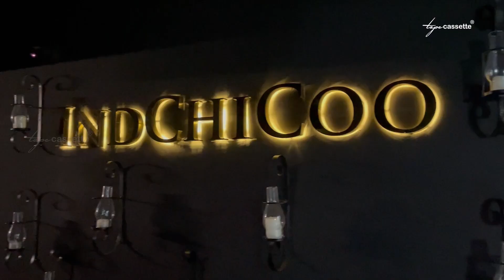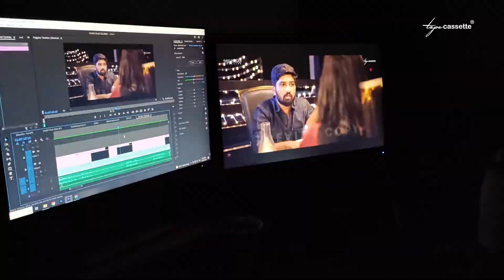BTS | Natpaal Malarndha Kaadhal | Behind the Scenes | Short Film | Dreamers Creation | Sanjay.S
Behind the Scene | Short Film Natpaal Malarndha Kaadhal.We are happy to Share this with you all...

Cast

Salman
Jiya
Jaya Kumar

Crew

Story and Direction - Sanjay.S
Associate and art Director- I. Frank
Screenplay - I. Frank, Rabooni Raju, Heyram
Cinematography - Rabooni Raju
Editing- Rabooni Raju
Asst.Director- Shinoy, Sripathi Raj
Production Manager - Heyram
Poster Designs - Degin Viswambaran
Production Head - Ashfin Francis, Jagan
Sound Design & Mix - Augustine Matthew (Charis Productions)
Colorist - Anu Sundheen
Dubbing Artist - Edward Flavian C, RJ Vinu
Makeup Artist- Nandhini, Rosemol
Title Font - Divya. L. C, Shobika MV

Technical support

Dubbing Engineer - Issac John Samuel(D7 Studios)
Focus Puller - Abi Advik
Light Asst - Manitharan, Hari
Flute - Prince Alphonse
Foley Asst - Deepak Muniraj
Set Design - Gowtham Raja RS
Set Design Asst - Dilip, Anandh Kumar, Gowtham, Pravin

Support

Dubbing Studio - D7 Studios
Equipments - Covai Film Factory
Decor - Party Bloom
Location- Poppys Tower, Rahman’s Tea Shop
Food - Anandhas Hotel

Special Thanks

Suresh Bala
Christy
CK
Rosemol
Angel
Mithun
Joshua arun
Hapeep rahman
Mahendran (Poppies Tower)

Special thanks to my sisters
Divya. L. C
K.Ayshu Mathy
Mamtha.B.seervi

Kabilan . S
Raksha . D
Bernas Tony . R
Anand . V

Manoj Kumar .T